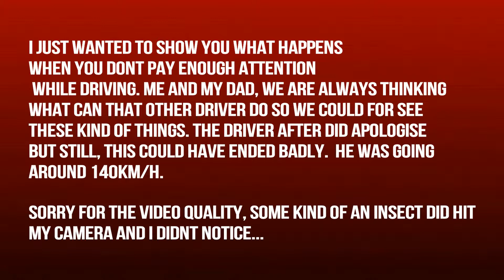Car almost pushes motorcycle off the road